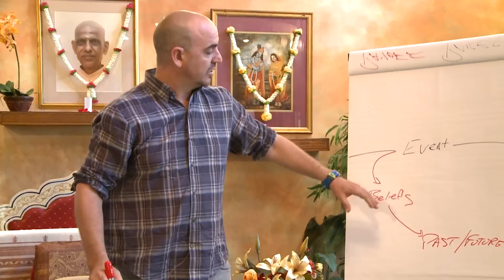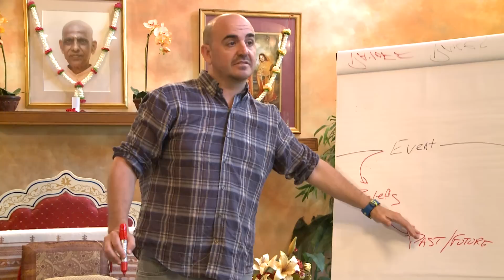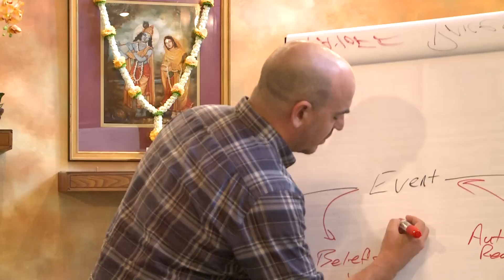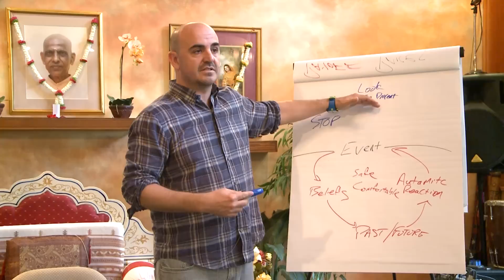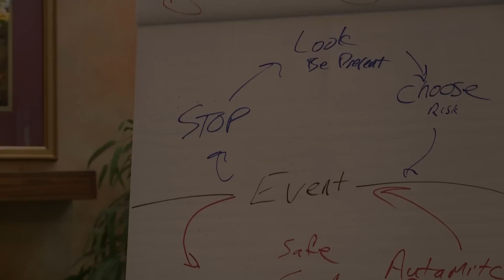A Conscious Connected Breathing Workshop w/ Ryan Soave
Bring consciousness with powerful breathing techniques with Ryan Soave as he leads you through an inward journey.